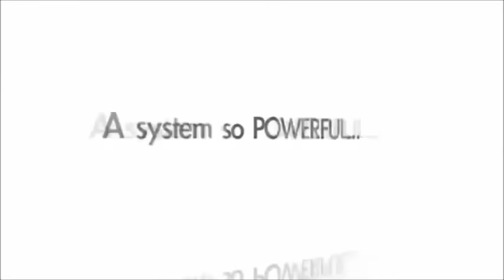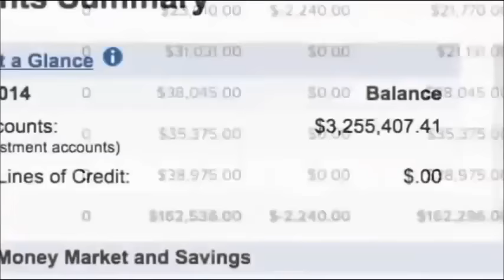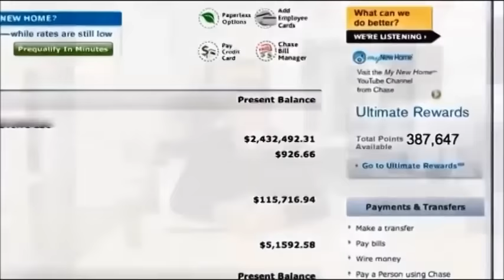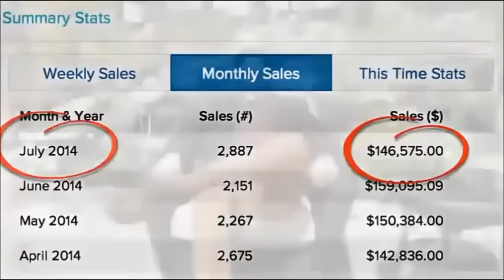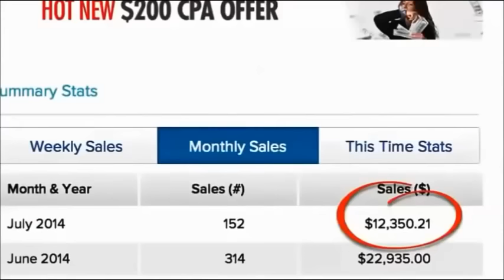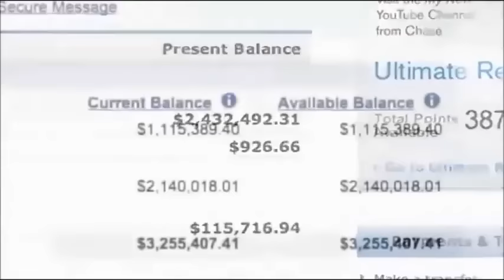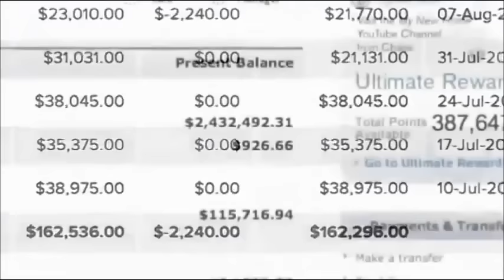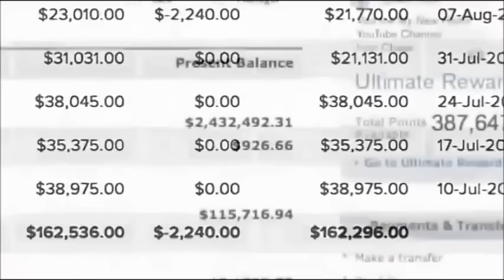How Can I Make Extra Money Online 2016? $9,000 A Day My Student True Proof!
How Can I Make Extra Money Online? $9,000 A Day My Student True Proof!
Every Successful Relationship begin with true.So, I want You to take a look at something in this video.
I want to show you how simple it is to make extra money - thousands of dollars today. I will you easy way to make extra money from my students proof, making extra money so easy and simple like this!

making extra money ,
how to make extra money ,
how can i make extra money ,